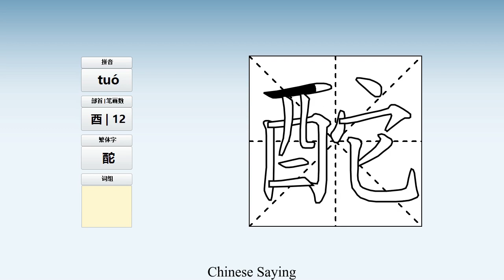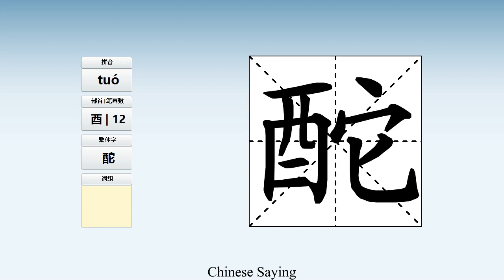How to pronounce 酡 and write 酡 in Chinese